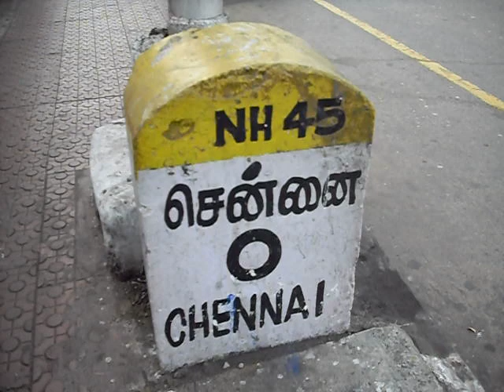Chennai Milestone Zero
The middle of Chennai - Chennai Milestone Zero.